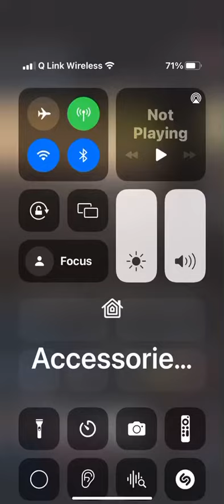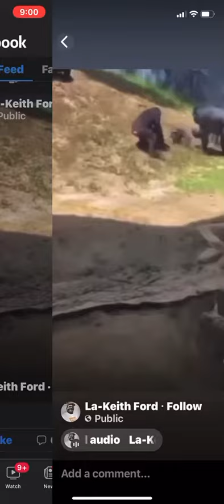March 9, 2022